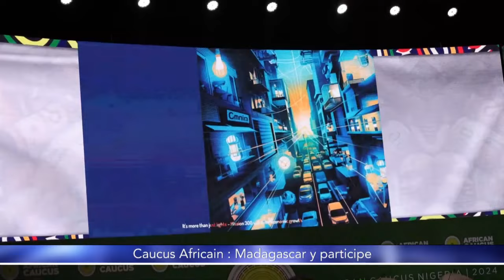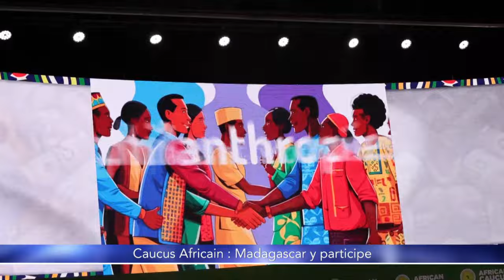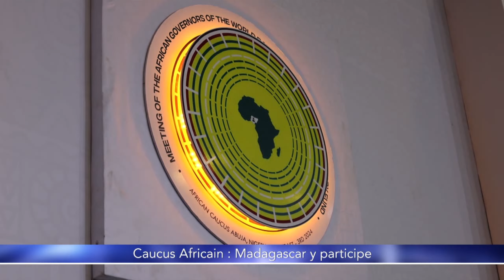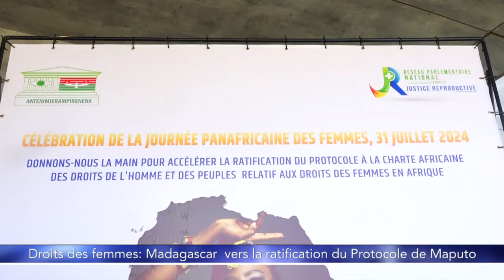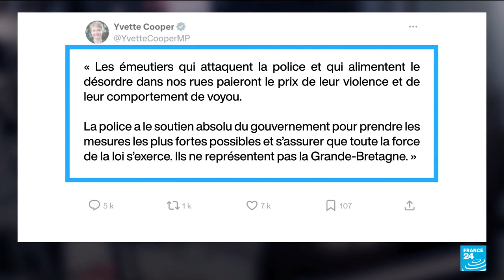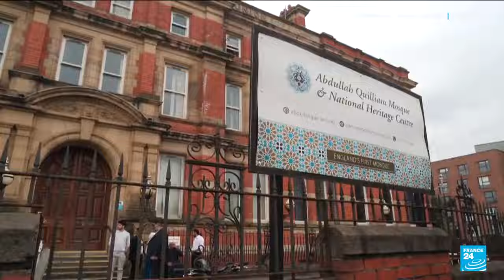Journal VF │ Viva Tv Madagascar │03 Août 2024